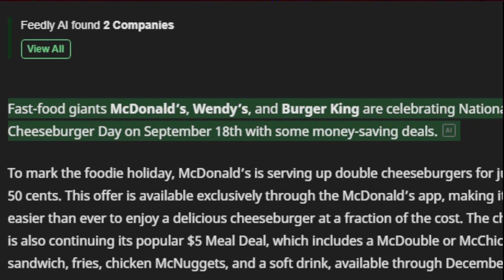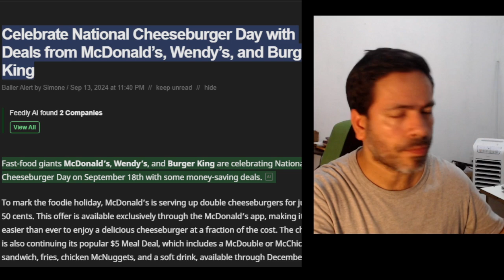😵 Celebrate national cheeseburger day with big deals from mcdonald's wendy's and burger king grab yo